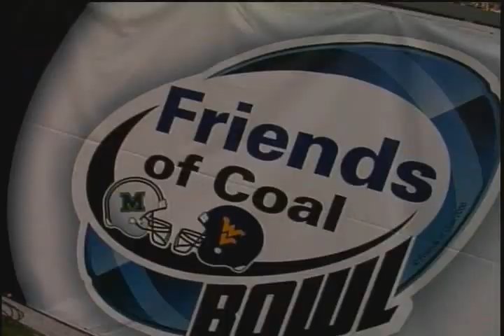WVU Football Beats Marshall Bad(2006)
We do it every year. Go Mountaineers!!!